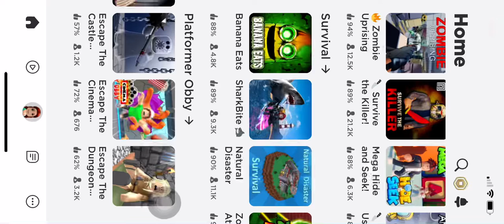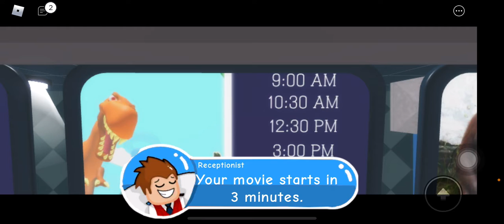Husna Najihah Playing ROBLOX CINEMA OBBY..Skipping Stage!!